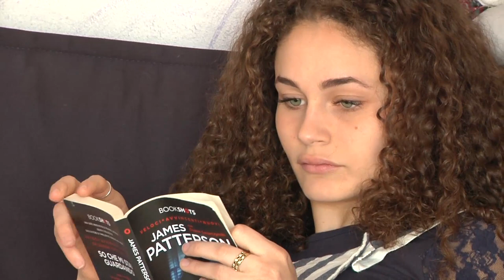Giorgia Di Clemente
Giorgia Di Clemente, cantante, modella, musicista. CDS MANAGEMENT per moda, cinema e shooting. Infoline 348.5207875